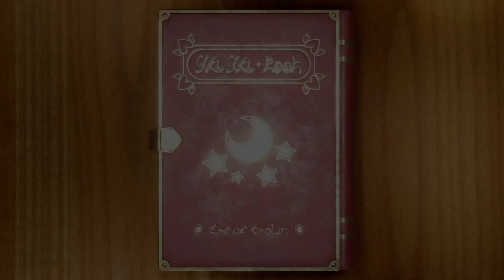Mario Party Superstars Yoshi's Tropical Island Gameplay Walkthrough Highlights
WHO'S GONNA WIN in this EPIC game? Watch as Mario, Luigi, Daisy & Yoshi Battle it out in this SUPER fun party game! SO MANY MINIGAMES! Watch out for BOWSER! Yoshi's Tropical Island!